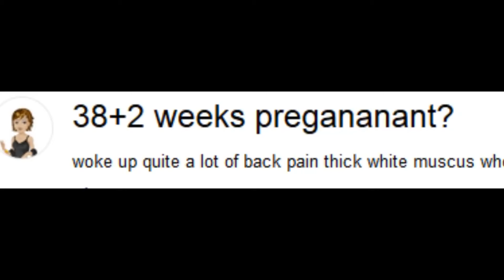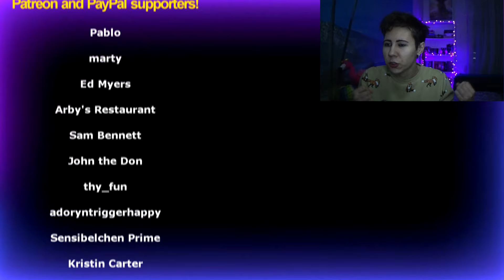Nightwish - Tribal (OFFICIAL LIVE) | Reaction